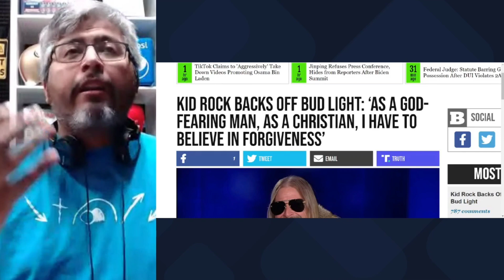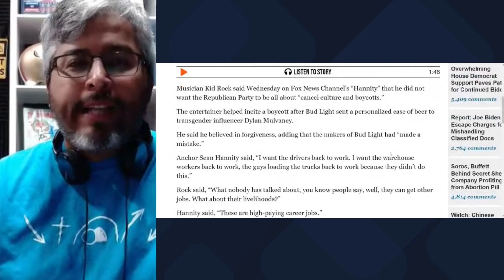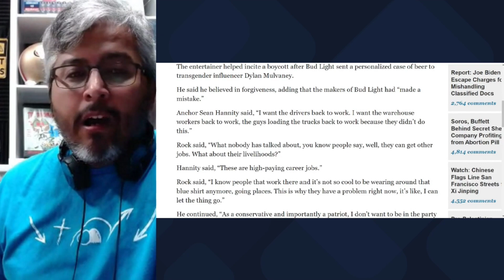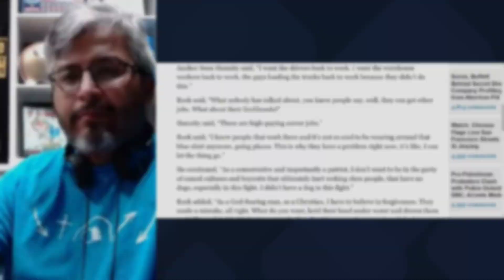KID ROCK ENDS HIS BUDLIGHT BOYCOTT